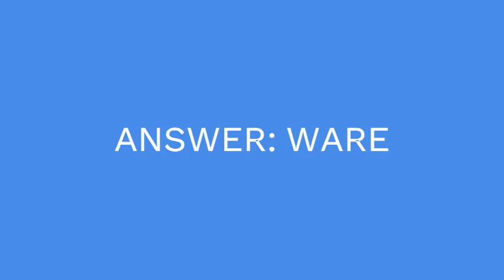Piece of merchandise 7 Little Words Answer